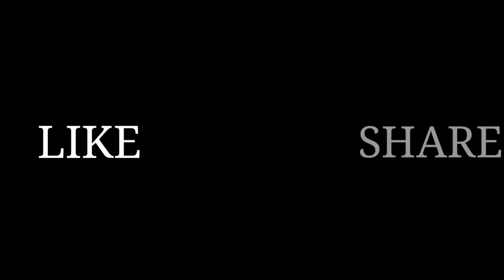Vlog#10 KALAMANSI JUICE PARA SA KALAPATI NATIN PARA D MAGKASAKIT NG SIPON AT HALAK